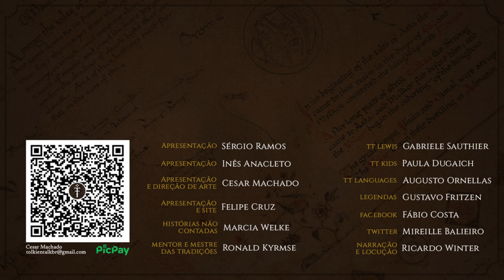Aragorn Vai a Minas Tirith | HNC 33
Aragorn finalmente conhecerá Minas Tirith, a Cidade Branca, e o que isso fará ao seu coração é o que veremos nessa história.
Confira a História Não Contada do mês de dezembro, inspirada no Legendário de J.R.R. Tolkien.

APRESENTAÇÃO
Marcia Welke

CONFIRA TAMBÉM!

MÍDIAS SOCIAIS

TRILHA SONORA

Artista: Eendee
Músicas: eerchestra, eetension, estrings intro, eemazing
Artista: Anubis

klankbeeld/glaneur-de-sons/ballistiq85/soundmary/nox-sound/d4xx/freefire66/studiobonk/jaap-sijben-gmail-com/caraigsmith/nioczkus/mclpyt/telezon/richwise/loudernoises/ale-batec/richwise/sean-townsend/sagetyrtle/craigsmith/scriotxstudios/newagesoup/j-o-j/bodot/pocosebas/kentnelson64/ondondvo/frnk-cnt/ondondvo/gecop/tim-kahn/splicesound/iesp/lwdickens/joseph-larralde/digifishmusic/patchytherat/ylearkisto/soundsexciting/vmgraw/jentlemen/jessepash/alien-s/bulbastre/inspectorj/kyles/dwoboyle/martina-leitschuh/chOcchi